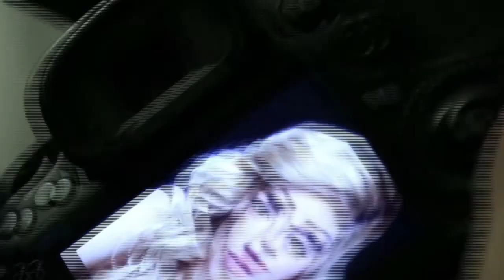makeup artist ||videographer ||fashion by Omar Salah photography